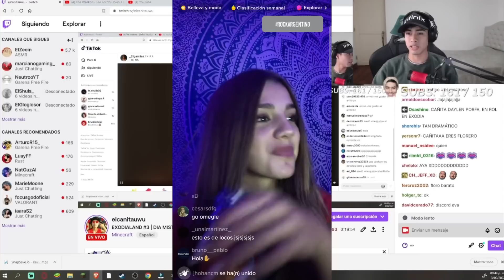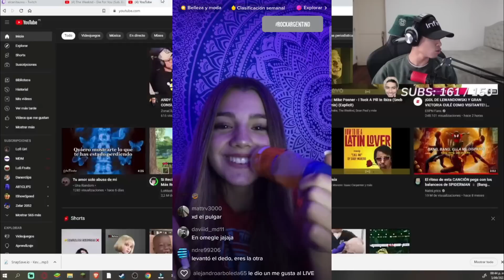😍CAÑITA Y EVA 😍 CAÑITA DICE LE DICE A EVA QUE ALGÚN DÍA IRA A ESPAÑA Y ELLA SERA SU NOVIA😲AlgúnDía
TODO ESTO ES ROL DE EXODIALAND, POR FAVOR NO LA VIVAN AJAJAJJAJAJAJAJJAJA XD